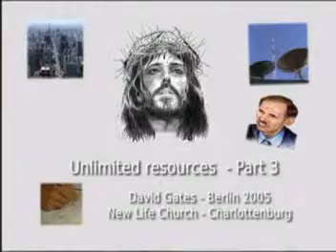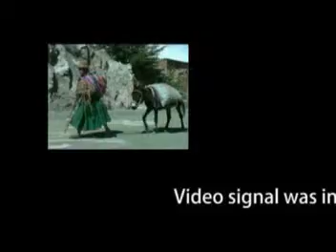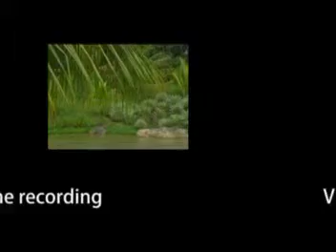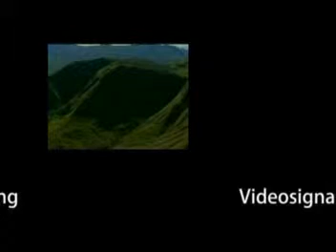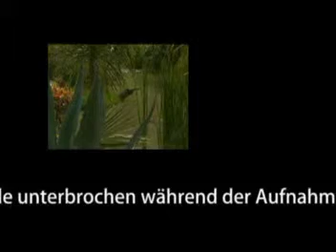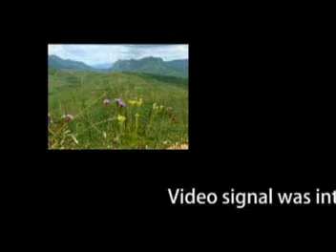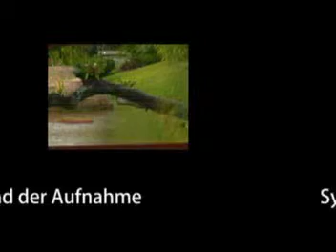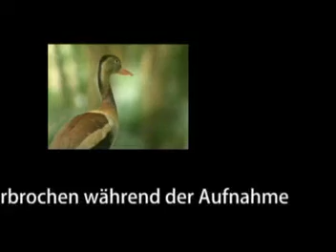Unlimitierte Ressourcen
Genre: Seminar / Vortrag
Sprecher: David Gates
Aufnahmeort: Berlin